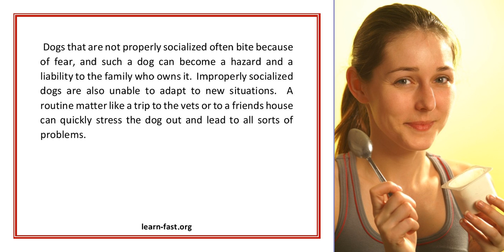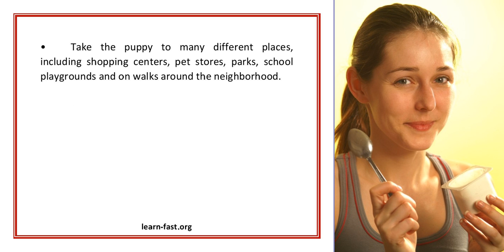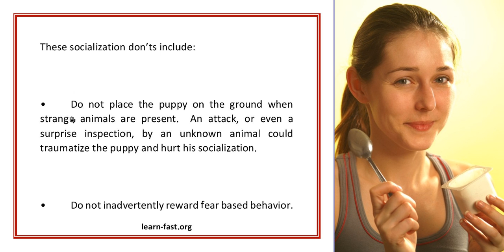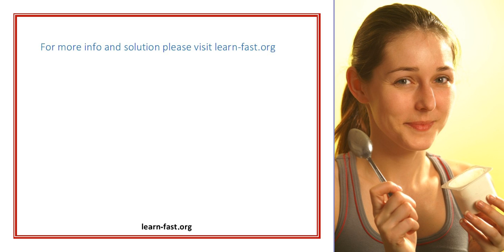Do s and Don ts Of Teaching Your Puppy Proper Socialization Skills